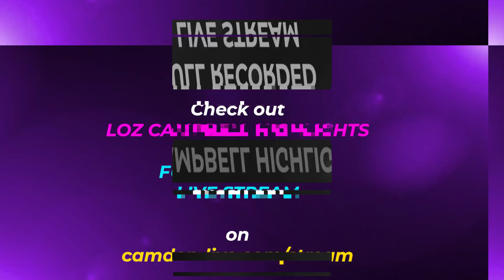Camden Live Stream - Loz Campbell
Meet UK rocker Loz Campbell - catch more tracks and the full show